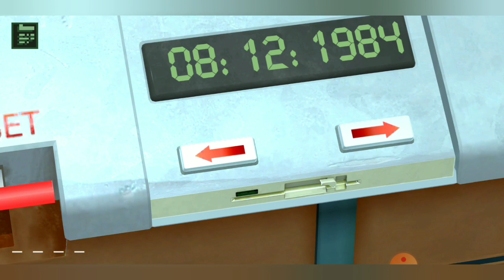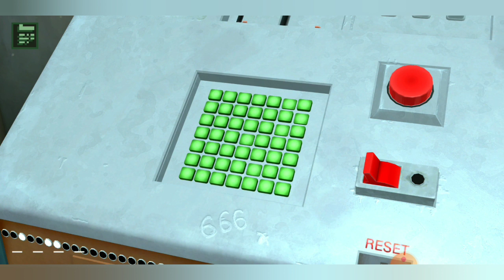Please don't touch anything[PDTA]-#1